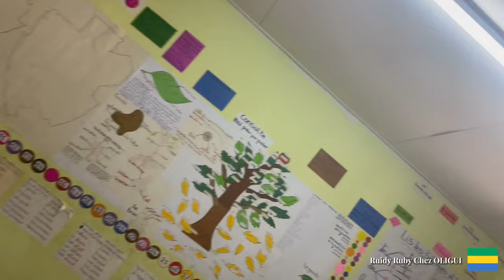VLOG GABON APRES 7 ANS D'ABSENCE....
HELLO MES BEAUTÉS JE VOUS EMMENE AVEC MOI DANS MON PAYS APRES 7 ANS D'ABSENCE.